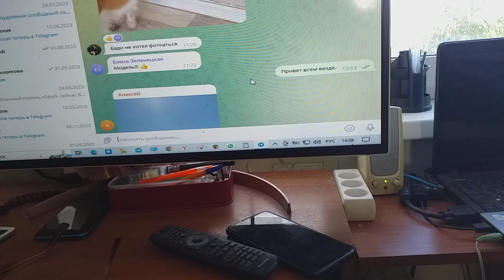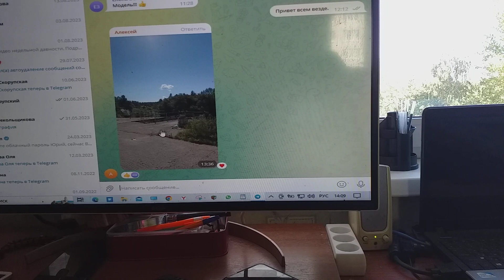Дети меня крепко подвели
От них видео для клипа до сих пор нет в Telegram.
Я же по их видео привык клипами с напоминаниями им пословицы – «Когда в хвосте начало, то в голове мочало» – вставлять всем людям в попы фитили.
Подожду еще немного, и хорошую взбучку детям всем задам.